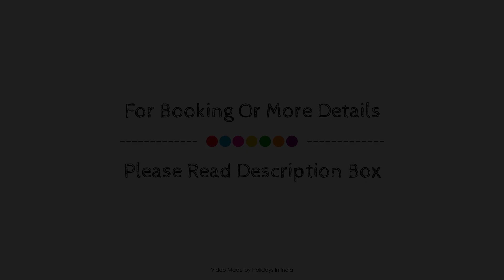Olive Greens- 4-bedroom pet-friendly pool villa, Karjat, India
Searching For
1. Olive Greens- 4-bedroom pet-friendly pool villa - Karjat
2. Olive Greens- 4-bedroom pet-friendly pool villa - Karjat Virtual Tour
3. Olive Greens- 4-bedroom pet-friendly pool villa - Karjat Rooms
4. Olive Greens- 4-bedroom pet-friendly pool villa - Karjat Amenities
5. Olive Greens- 4-bedroom pet-friendly pool villa - Karjat Videos
6. Olive Greens- 4-bedroom pet-friendly pool villa - Karjat Offers
7. Olive Greens- 4-bedroom pet-friendly pool villa - Karjat Deals
Audio Credit:
Track Title: Reasons To Hope
Artist: Reed Mathis